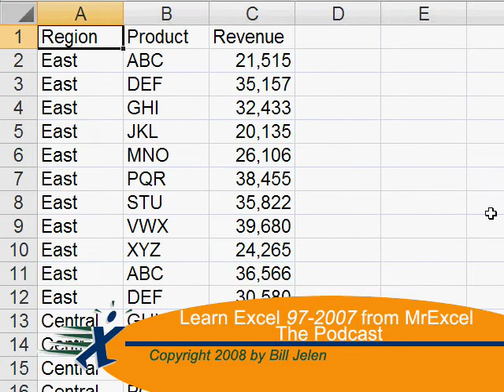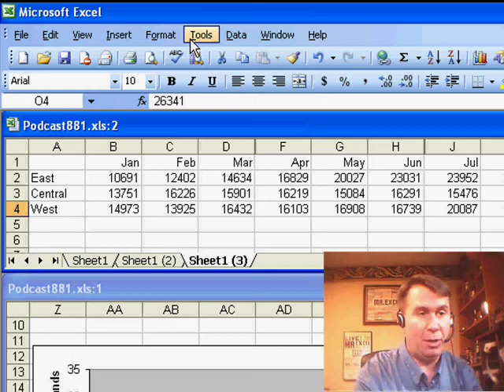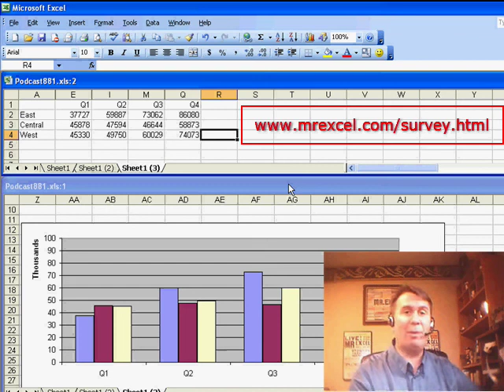Excel - Quickly Hide and Unhide Columns with Custom Views - Episode 882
Microsoft Excel Tutorial: Quickly Hide and Unhide Columns with Custom Views

Welcome back to the MrExcel netcast! In preparation for our 10th year anniversary, I'm asking all of our viewers to fill out a quick survey at MrExcel.com/survey.html. Your feedback and ideas will help us shape the future of our site and content for the next 10 years. It only takes 2-3 minutes, so please take a moment to share your thoughts with us.

In yesterday's netcast, we had a question from Tom in Cincinnati about creating a chart that could show either quarters or months. In my previous solution, I used the group and outline buttons to show both quarters and months, but upon further consideration, I realized that I only wanted to see the months. So, I have a different solution to share with you today.

First, I will hide the quarterly column by going to Format, Column, Hide. Then, I will use the F4 shortcut to hide the other quarterly columns. This leaves me with just the monthly data. Next, I will set up a custom view called "Months" by going to View, Custom Views, and clicking "Add". This will allow me to quickly switch between viewing only months or both quarters and months.

To switch between the views, I can simply go to View, Custom Views, and choose "Months" or "Quarters". This is not as quick as using the group and outline buttons, but it is a useful alternative. You can also use the shortcut Alt+VV to switch between views. I hope this solution helps you in your own Excel projects.

Don't forget to fill out our survey at MrExcel.com/survey.html and let us know your thoughts on where we should go in the next 10 years.

Another way to solve the problem from podcast 881 is to create a pair of custom views. Episode 882 will discuss how you can quickly hide/unhide columns by using a custom view.

Table of Contents:
(00:00) Introduction and reminder about survey
(00:24) Purpose of survey and website
(00:38) Request for feedback and explanation of previous question
(01:00) Proposed solution for previous question
(01:19) Setting up custom views
(02:01) Switching between views
(02:34) Clicking Like really helps the algorithm

This video answers these common search terms:
chart showing quarters or months
custom views
group and outline buttons
hiding columns
survey
switching between views